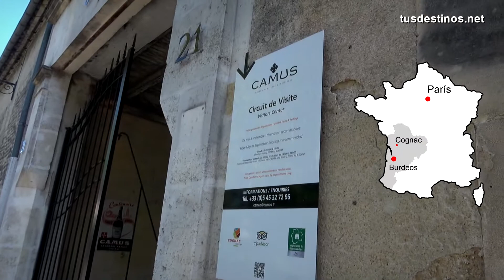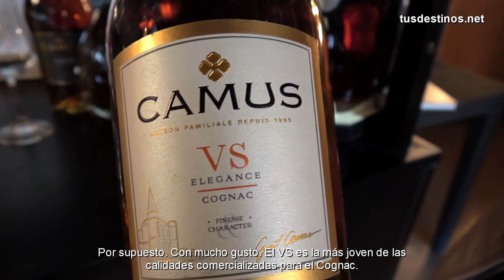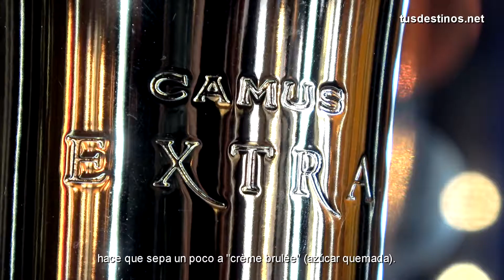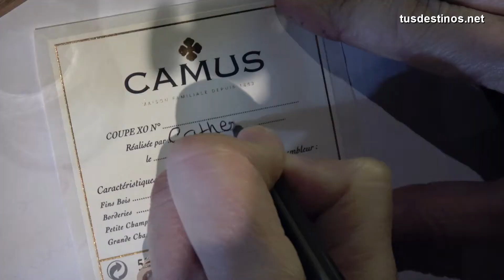Coñac / COGNAC FRANCÉS - Visita a las Bodegas CAMUS, elaboración, tipos de etiquetado y ensamblaje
Visita a la bodegas Camus en Cognac, Nueva Aquitania (Francia) donde conoceremos de primera mano la elaboración, diferencias, tipo de etiquetado y ensamblaje (master blender) de este licor.

Ateliers CAMUS
21 rue Cagouillet BP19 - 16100 Cognac

21 rue Cagouillet BP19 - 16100 Cognac